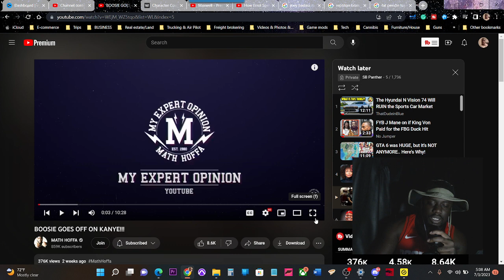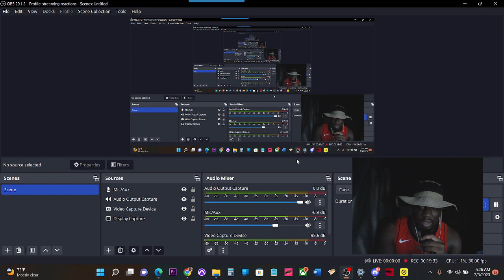Math Hoffa Expert Opinion Boosie Goes off on Kanye Reaction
we will be discussing various topics and events involving Math Hoffa, Boosie, China Mac, Dame Dash, Dizaster, Joe Budden, Method Man, Mook, Cassidy, Eminem, DJ Vlad, Symba, Skyzoo, The Angryman, and The Justin Project.

Math Hoffa has been a prominent figure in the battle rap scene, known for his energetic performances and lyrical abilities. He has faced off against notable opponents such as Dizaster and Method Man, with each battle garnering attention and reactions from fans.

One of Math Hoffa's notable battles was against Dizaster, and the reaction to that battle was widely discussed. Fans and viewers shared their thoughts and opinions on the outcome and performance of both artists. Similarly, the battle between Math Hoffa and Method Man also generated significant interest and reaction from the hip-hop community.

In addition to his battles, Math Hoffa has made appearances on different platforms and shows, including "My Expert Opinion" hosted by DJ Vlad. The show provides a platform for artists and experts to discuss various topics and share their opinions. Math Hoffa's presence on the show, along with other guests like Joe Budden, has sparked engaging discussions and reactions from viewers.

Boosie is another prominent figure in the music industry, and his collaboration with Math Hoffa has also gained attention. Their partnership and the combination of their respective styles have been the subject of discussion among fans and critics.

China Mac, a rapper known for his raw and authentic storytelling, has also been associated with Math Hoffa. Their connection and possible collaborations have piqued the interest of their fan bases.

Dame Dash, a renowned entrepreneur and music executive, has been linked to Math Hoffa as well. Their association could potentially involve business ventures or creative collaborations, further adding to the intrigue surrounding Math Hoffa's career.

Outside of battles and collaborations, Math Hoffa's appearances on "My Expert Opinion" with DJ Vlad have provided a platform for him to express his insights on various topics. This show has featured a range of guests, including Symba, and their discussions have covered a wide array of subjects within the music industry.

While not directly related to Math Hoffa, a notable reaction video on "My Expert Opinion" was the discussion on Mook Cassidy and the comparison to Eminem. The hosts and guests engaged in a lively debate, offering their perspectives on the topic.

Moreover, Math Hoffa's involvement in The Angryman and The Justin Project indicates his participation in artistic endeavors beyond battle rap. These projects could potentially showcase his versatility as an artist and expand his reach to different audiences.

Overall, Math Hoffa's collaborations, battles, appearances on "My Expert Opinion," and involvement in various projects demonstrate his influence and engagement within the music and entertainment industry.